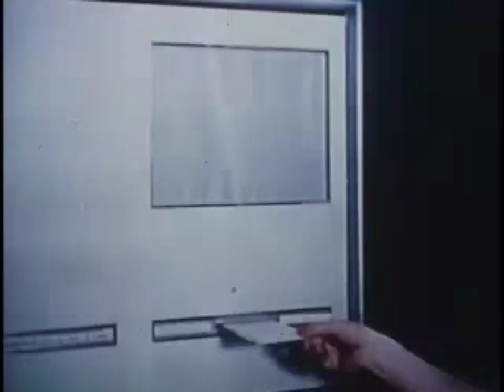Why did God create us? | Neville Goddard🎵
He Is Dreaming Now ｜ Neville Goddard🎵 Lofi Lecture

[00:00] A Dream of You (ft. Zara Taylor & Alex Winston) - DJ Syntronik